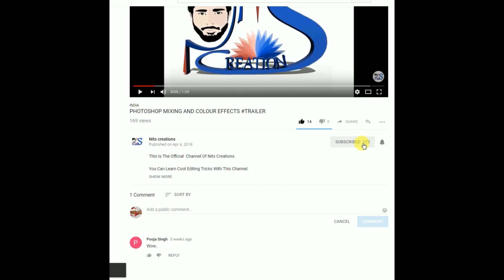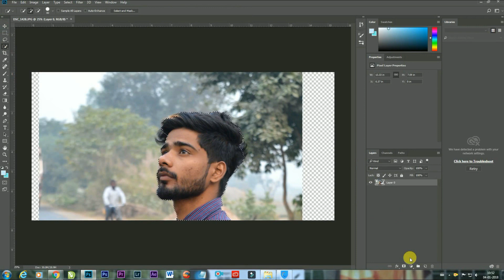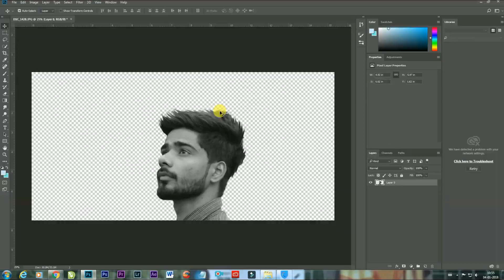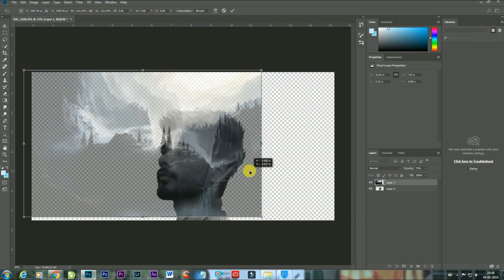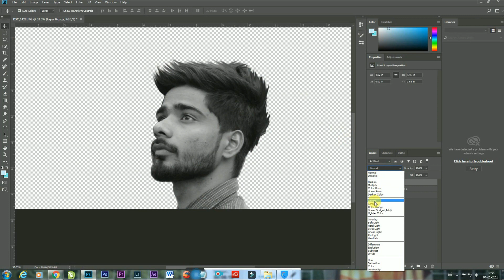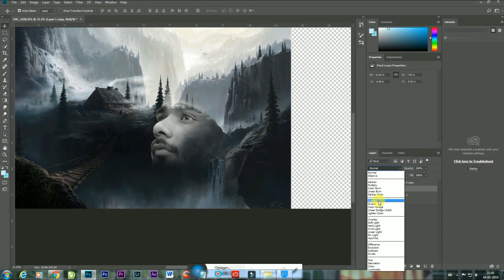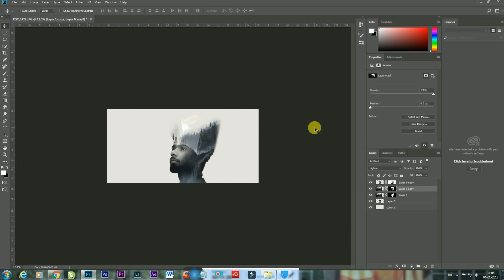Double Exposure Effect - Photoshop Tutorial 2018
This Is The Official  Channel Of Nits Creations.

► Photo Manipulation
► Snapseed Editing Tutorial
► Photo Effects
► Color Effects
► Blend & Retouching
►Cb Edits
►After Effects
►Sony Vegas
►Make HDR Photo
►Change Background
►Nik Collection
►How To Use Camera Raw Filter
►Lighting Effects